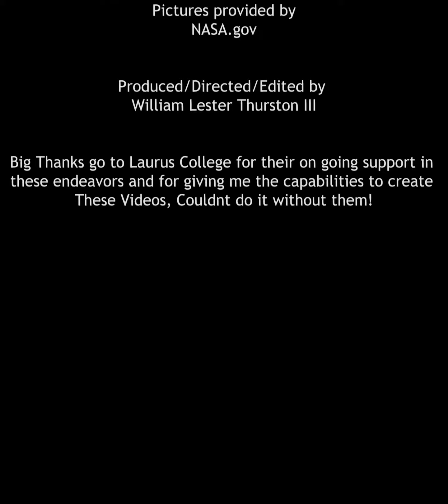Going to The Moon revison